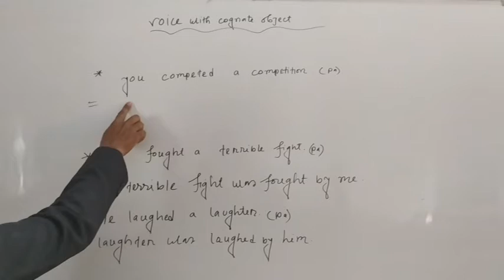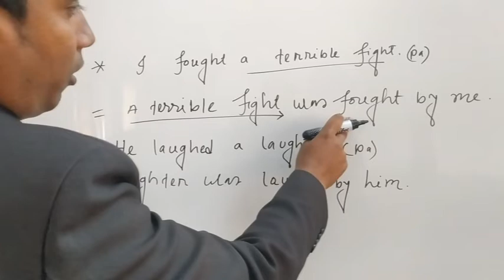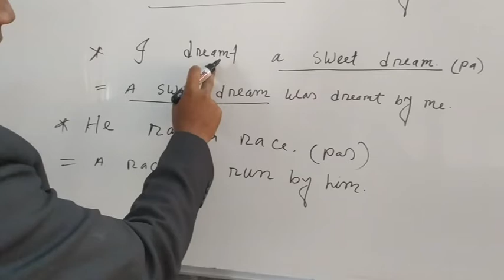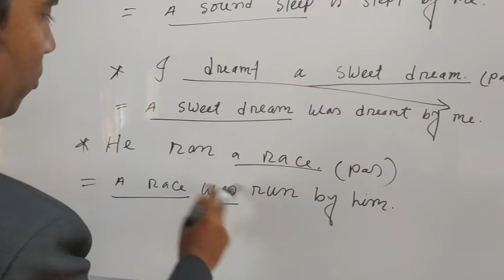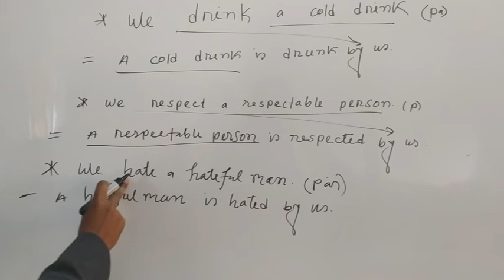Active To Passive Voice Cognate Object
Let's Make them easy
# Active to Passive Voice
Cognate Object
Sayed sir